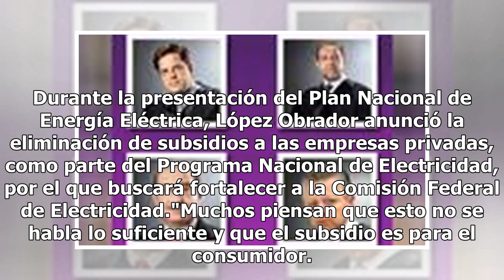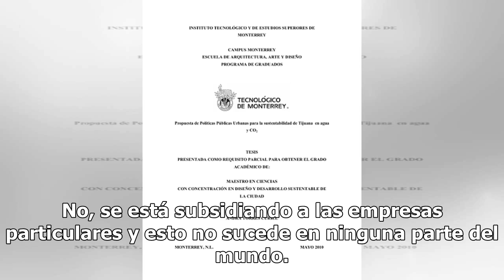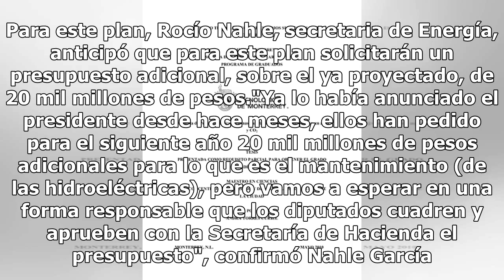CFE auditará a empresas que no cumplan con tarifas de luz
Raudales de Malpaso, Chiapas.- El presidente de la República Andrés Manuel López Obrador revertirá la política energética del expresidente Felipe Calderón, por la que se extinguió la paraestatal Luz y Fuerza del Centro y se benefició a la inversión privada en el ramo. Durante la presentación del Pla...